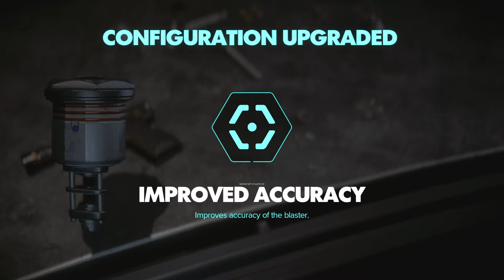Star Wars Outlaws: Episode Eight - A Cold Retreat!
A Let's play through series as we continue our journey with Kay & Nix in Star Wars: Outlaws